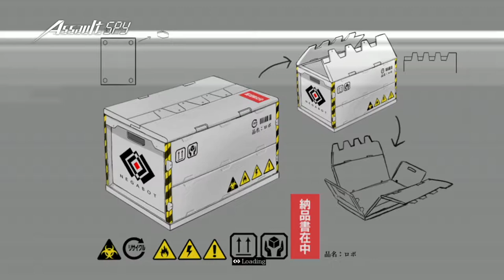Let's Stream - Assault Spy pt. 3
Enter the Agent